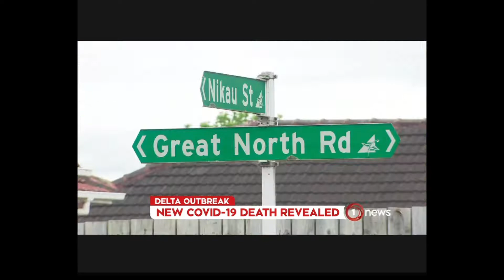NZ Media Says that Gunshot Death was a Covid Death under WHO Guidelines (according to the MOH)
This was part of the 6 o'clock 1 News broadcast in New Zealand on Thursday the 12th of November, 2021, saying that the NZ Ministry of Health (MOH) recorded a guy who died from getting shot as a covid death because of WHO guidelines which states that "anyone who dies while also having an acute covid-19 infection is recorded as part of a nation's death tally WHATEVER THE CAUSE OF DEATH MIGHT BE".